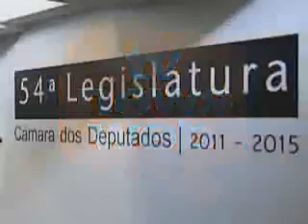TV News Web - Dep. Geraldo Resende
Entrevista para a Tv News Web - Deputado Geraldo Resende